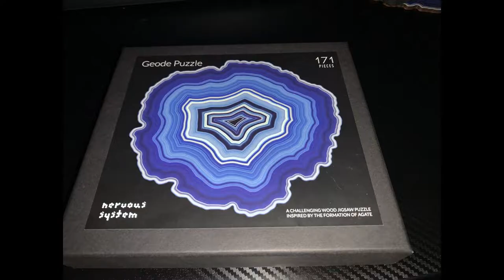CRAZY GEODE puzzle - 171 pieces